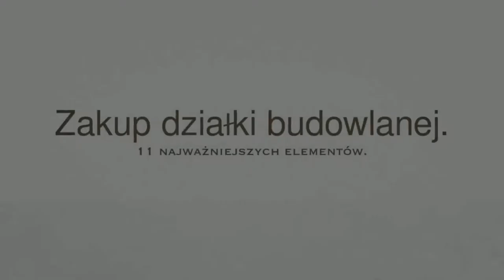Wybór i kupno działki budowlanej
Jeśli zastanawiasz się nad zakupem działki pod budowę domu zachęcamy do przeczytania artykułu na blogu MGProjekt. Jeśli szukasz projektu domu również zapraszamy na naszą stronę